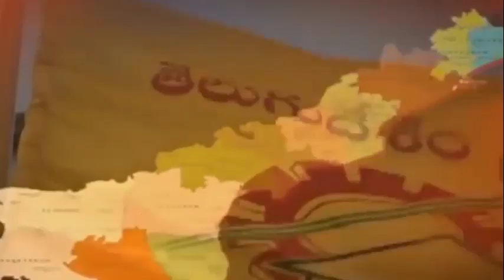ఎమ్మెల్యే ఆర్థర్ ఆగ్రహం వెనుక అసలు కారణం ఇదే..!| Reason For MLA Arthur VS Byreddy Siddharth Reddy